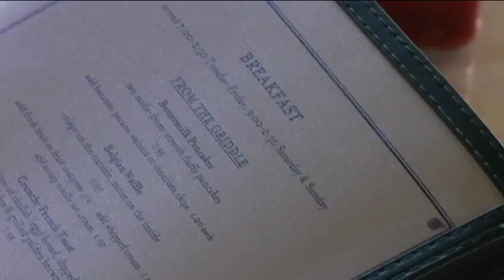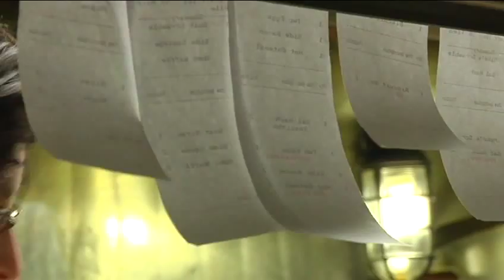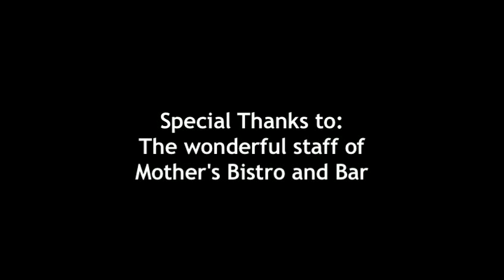Sunday Crazy Sunday - Lisa Schroeder - Mothers Bistro